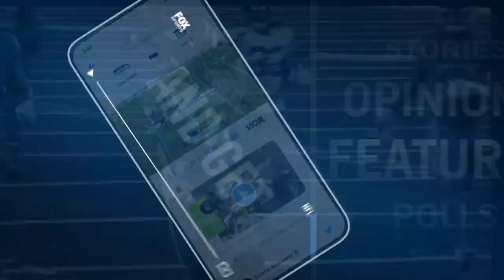Mahoney leads No.11 Creighton past No.23 UConn with game-high 20 pts | FOX COLLEGE HOOPS HIGHLIGHTS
The 11th ranked Creighton Bluejays held off the 23rd ranked UConn Huskies, 74-66. Denzel Mahoney led all scorers with 20 points. Marcus Zegarowski struggled from deep going 1-5, however, he finished with 15 points in the win.